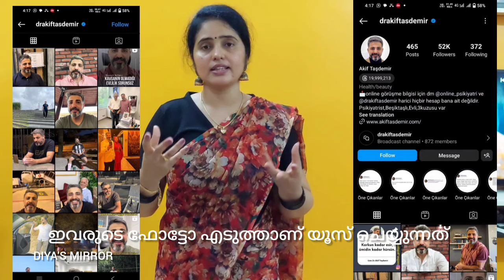ഇതുപോലെ ഒരു ചതിക്കുഴിയിൽ ആരും വീഴാതിരിക്കുക🤦🏻‍♀️diya's mirror